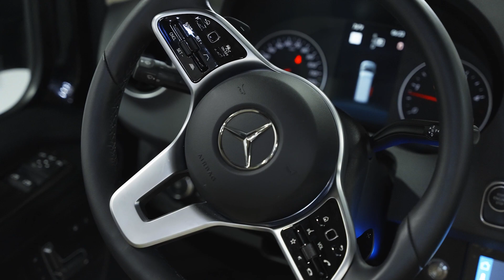2022 Mercedes Benz Sprinter-Presidential Video Tour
2022 MERCEDES BENZ SPRINTER PRESIDENTIAL FINISHED IN BLACK OVER SAND LEATHER SEATS W/ BLACK PIPING

BEST IN CLASS! SPACIOUS LUGGAGE AREA! 6 CAPTAIN CHAIRS! HIGH-END TECH & AUDIO! BATHROOM PACKAGE! BACK-UP CAMERA! FRONT CAMERA!

Check out this BRAND NEW LOADED UP Sprinter we have available.  If you've been looking for the ULTIMATE LUXURY vehicle your search is over.  It is powered by a 3.0-liter V6 Turbo Diesel.   The Presidential comes with ingenuity and versatility.  When you step into this vehicle you will see handcrafted woodwork and beautifully tailored interior.

Comfort and luxury are a top priority with the Presidential, and it shows.  It was designed for family or business use, enjoy power foot rests and two comfortable sofas that fold down to make into a bed - perfect for a quick nap or overnight travel.  There is wireless internet to surf the web or send emails.  Enjoy Apple TV so you can watch you favorite movies, live TV, sports or play video games on the two flat-screen TVs.

You can even swivel the middle row of captain chairs in either direction - something that's unique to Ultimate Sprinters and is a customer favorite.  For family outings, face the seats forward so everyone can enjoy each other's company, or swivel them around and your Presidential instantly converts into club seating - ideal for holding a meeting, carrying on a conversation, or having the perfect "limo" configuration.  If you have any questions at all please don't hesitate to give us a call.

Here Are Some Packages:

Seat Belt Package

Burled Wood Package

Custom interior Lighting Package

Complete Privacy Shade Package

Interior Sound Deadening Package

Sports Package - This consisted of 18" Brabus Wheel/Tire upgrade plus Trailer Hitch w/ Wiring.

Bathroom Package - This consisted of vanity w/ countertop, storage drawers, overhead open storage, sink w/ running water, microwave, refrigerator, 44" expanded storage compartment w/ rear cargo net and a flushing toilet.

This Sprinter Comes with 2 Remote Keys and Books!